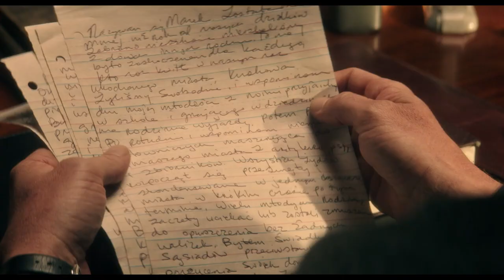Ouija: Origin of Evil Official Trailer #1 (2016) - Horror Movie HD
It was never just a game.  Inviting audiences again into the lore of the spirit board, Ouija: Origin of Evil tells a terrifying new tale as the follow-up to 2014's sleeper hit that opened at number one.  In 1965 Los Angeles, a widowed mother and her two daughters add a new stunt to bolster their séance scam business and unwittingly invite authentic evil into their home.  When the youngest daughter is overtaken by the merciless spirit, this small family confronts unthinkable fears to save her and send her possessor back to the other side.